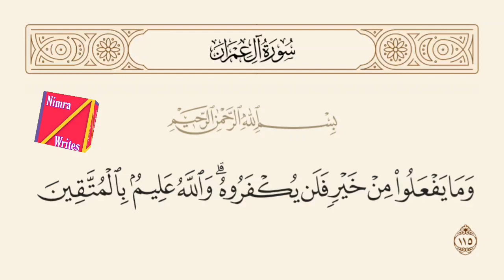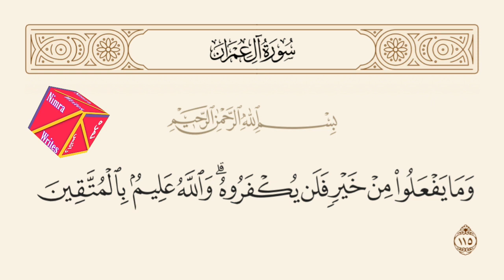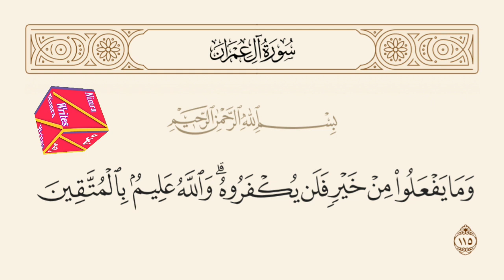parah number 4 surah Aal e imran ayat 114 to 117 / tilawat or tarjuma/ Qurani ayat/ islami status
تمام پرہیزگار لوگ اللہ کی نظروں میں ہیں وہ کسی کے اچھے عمل کو برباد نہیں کرتا۔ ان بےدین لوگوں کو اللہ کے ہاں نہ مال نفع دے گا نہ اولاد یہ تو جہنمی ہیں۔ «صِرٌّ» کے معنی سخت سردی کے ہیں جو کھیتوں کو جلا دیتی ہے، غرض جس طرح کسی کی تیار کھیتی پر برف پڑے اور وہ جل کر خاکستر ہو جائے نفع چھوڑ اصل بھی غارت ہو جائے اور امیدوں پر پانی پھر جائے اسی طرح یہ کفار ہیں جو کچھ یہ خرچ کرتے ہیں اس کا نیک بدلہ تو کہاں بلکہ عذاب ہو گا۔ یہ اللہ تعالیٰ کی طرف سے ظلم نہیں بلکہ یہ ان کی بداعمالیوں کی سزا ہے۔